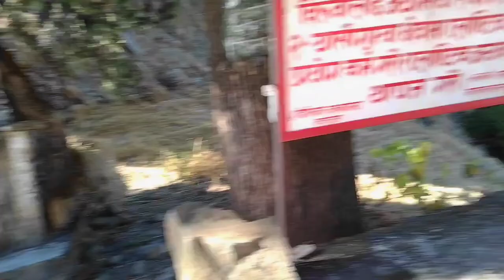||vlog 6|| travelling to API himal gaupalika for my aunty wedding 💗 day 1